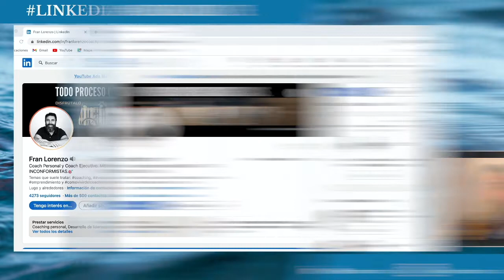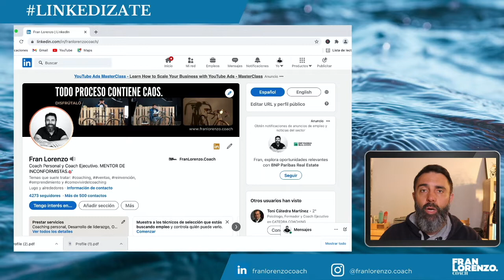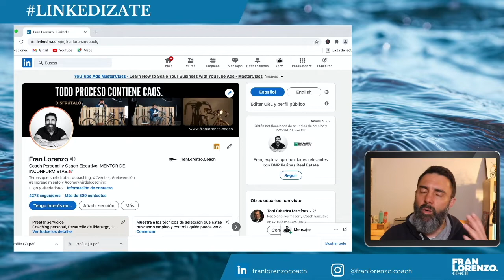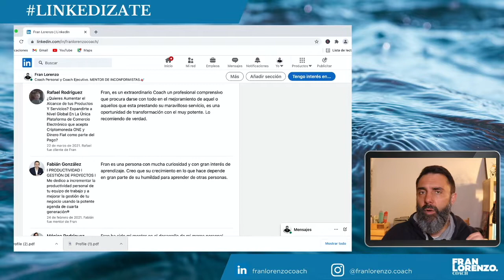Como destacar mis aptitudes en un curriculum con LinkedIn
🚀  🚀  🚀 Desde hoy podrás acceder a las personas que contratan de una manera impactante saltando todos los montones de curriculum.

✅ Si quieres aprender a crear un perfil profesional en Linkedin aquí te dejo el enlace a mi lista de videos donde te lo cuento todo sobre que es y como utilizar linkedin.

Es fundamental que tu curriculum destaque sobre los demás y con Linkedin y una actitud proactiva puedes conseguirlo.